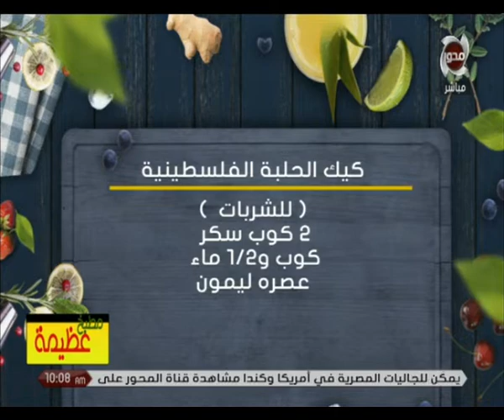مطبخ عظيمة | طريقة تحضير "كيك الحلبة الفلسطينية" مع الشيف عظيمة